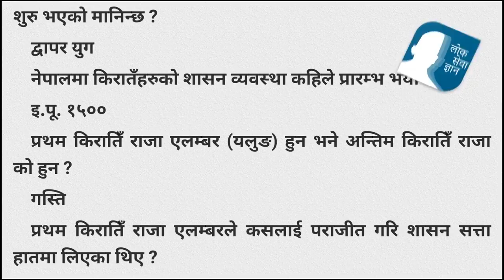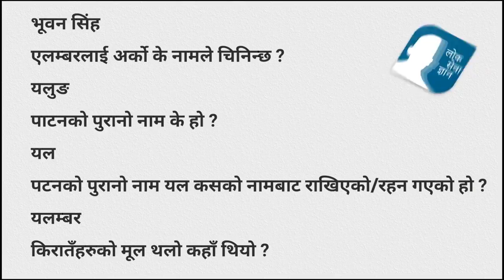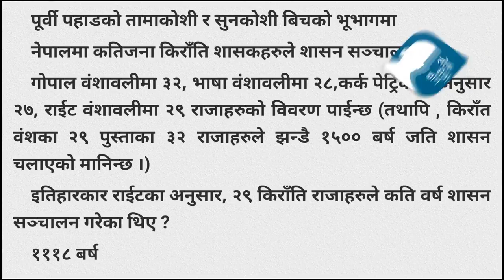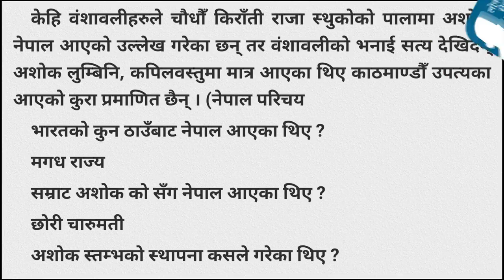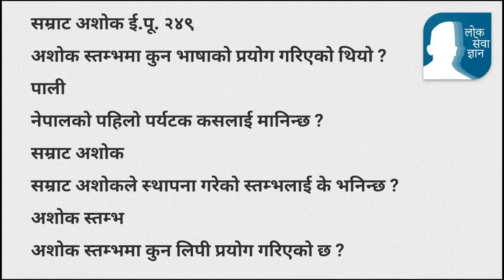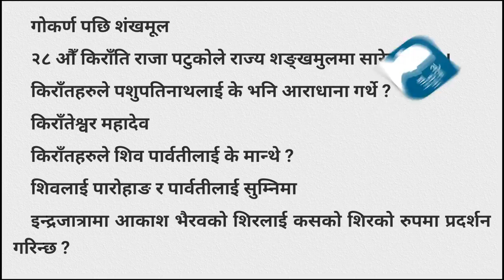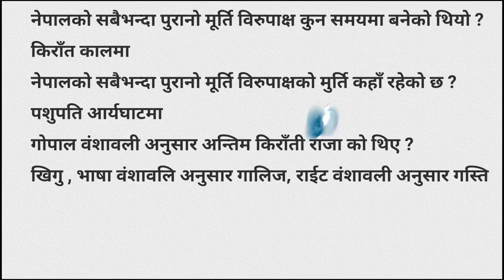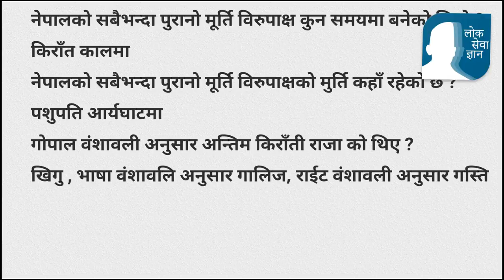loksewa online class | किरात काल सम्बन्धित लोकसेवामा अत्ति सम्भावित ५० प्रश्नहरु | Loksewa Gyan